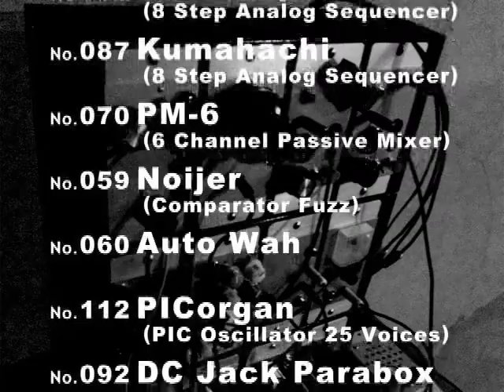Handmade Synth "SYSTEM Y" Live M.YONEMOTO (001)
Handmade Modular Synthesizer "SYSTEM Y" Live Performance
@bullet's (Nishiazabu, Tokyo)

MINORU YONEMOTO

I'm Minoru Yonemoto, electric musician in Japan.
I make electric instruments and am doing performance and composition using it.